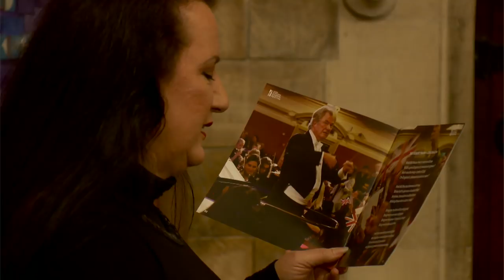London International Choral Festival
The finest young musicians will perform at Southwark Cathedral.

The concert will begin from 19:45 (UK TIME).

Line Up:

South Fork High School Carillion Singers - Directed by Eileen Walentin

Hendersonville High School Chamber Choir - Directed by Elizabeth Evans

Colla Voce (Holly Springs High School) - Directed by Jenifer Patchett

Stillwater High School Pioneer Choir - Directed by Dana Ayers

Young Musicians Symphony Chamber Orchestra

Choir Director/Conductor - Peter Holder
Orchestra Conductor - James Blair CBE

Hosted by Jeremy Gittins & Sara Hollamby